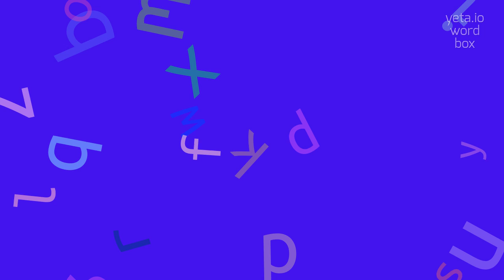How to say "dardanelles's"! (High Quality Voices)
Watch in this video how to say and pronounce "dardanelles's"!